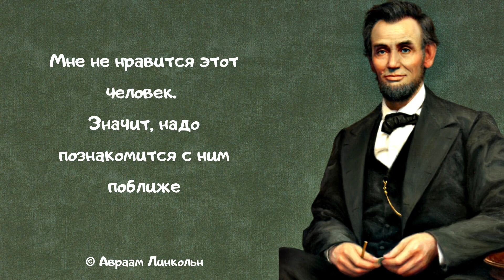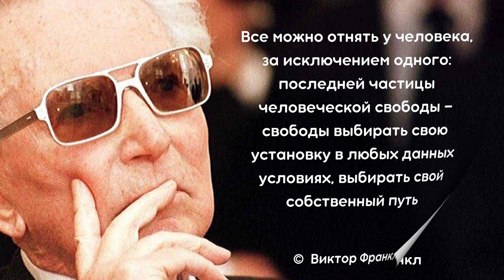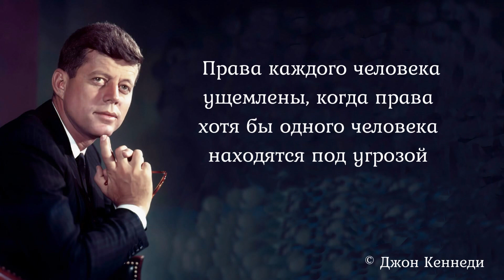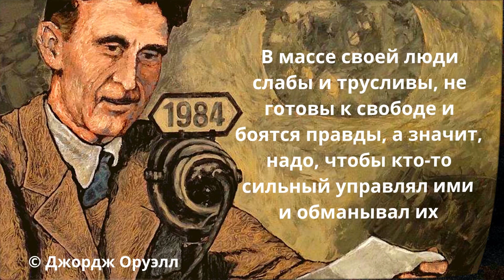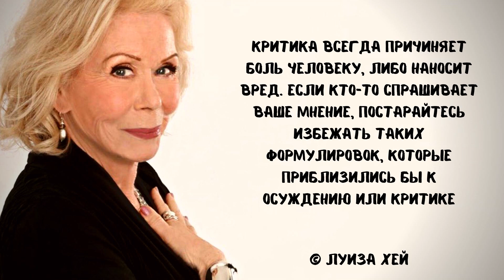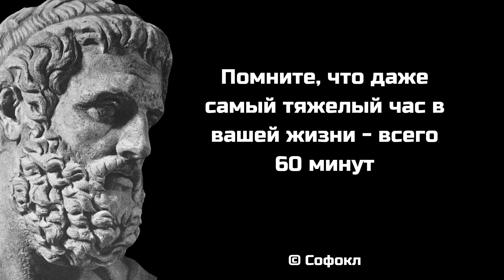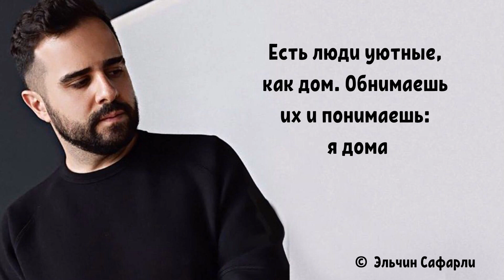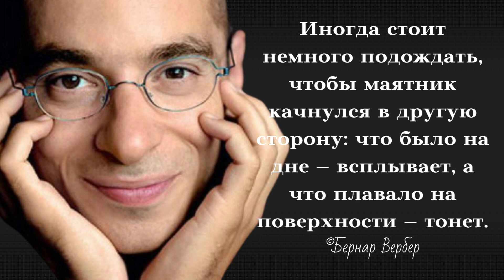55 цитат, которые изменят ваш мир к лучшему. Цитаты и мудрые слова